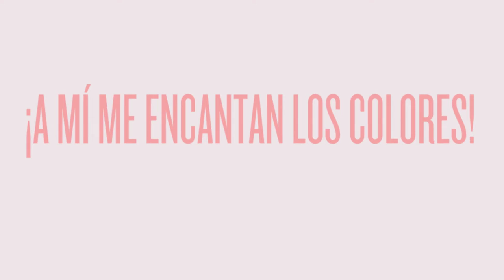Booktrailer - "La guardiana de los colores" - Editorial GUNIS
Sinopsis de "La guardiana de colores":
¿Imaginan un pueblo en el que sus habitantes vivieran sin colores? ¡Todo cambia cuando la reina de las nubes decide aparecer en el pueblo y rociarlo con su colorida lluvia!